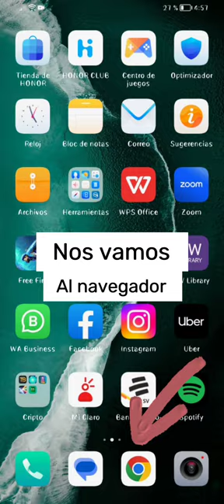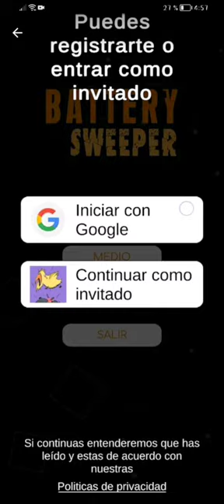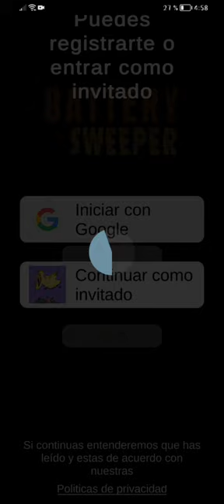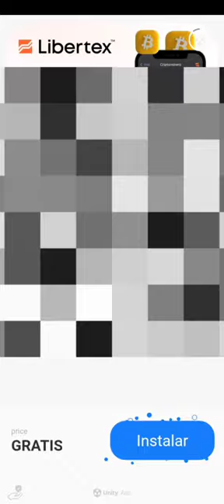juego nuevo de TERY-BIT (Battery Sweeper)